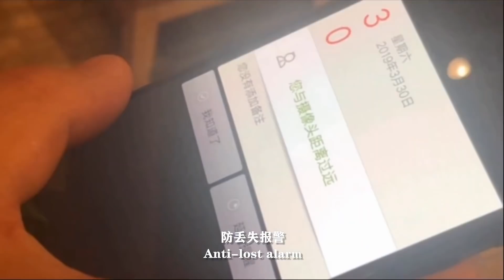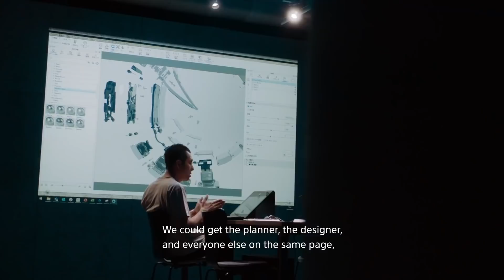Нотик Новости - для богатых и для очень